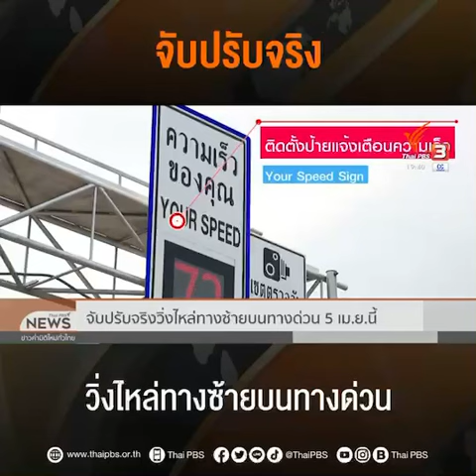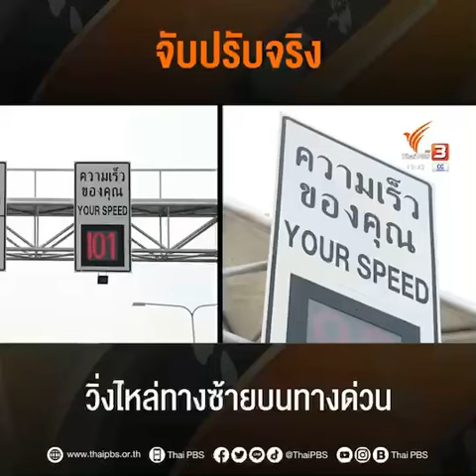ปรับจริง จับจริง วิ่งไหล่ทาง